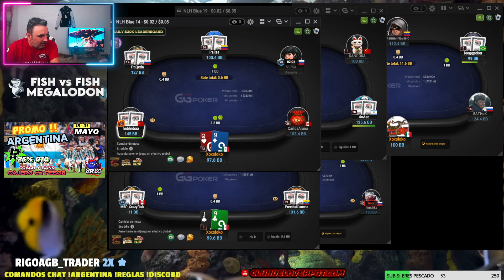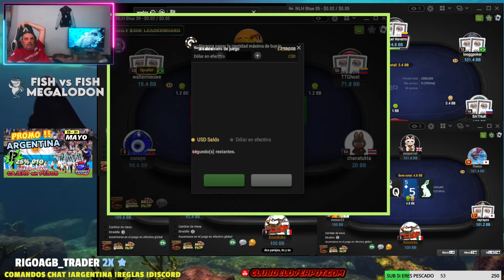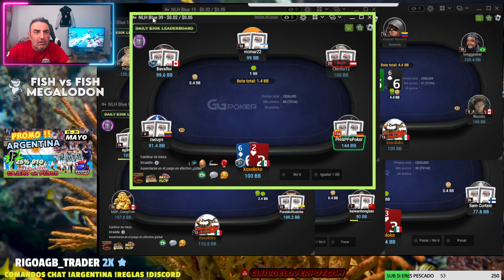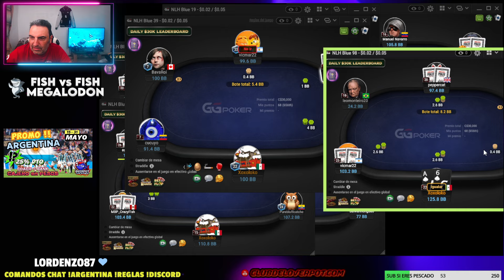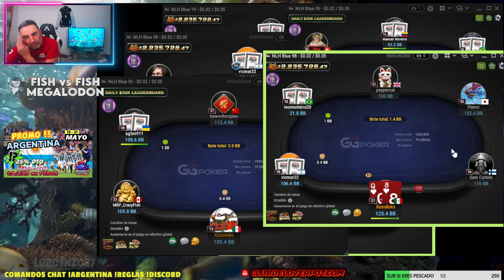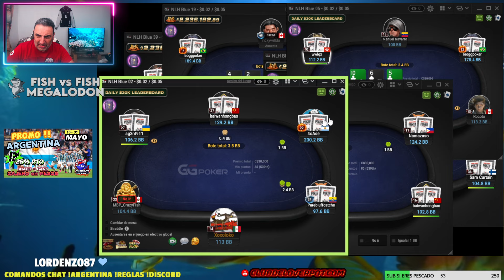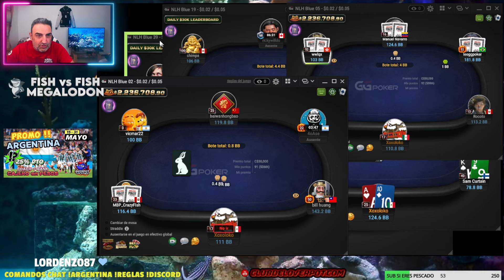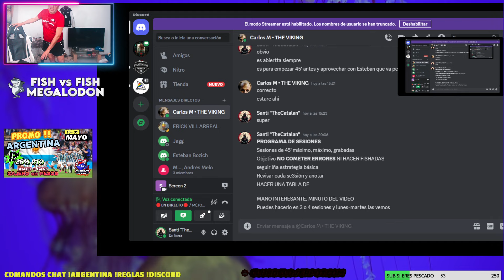🦈 LIVE SESION NL5 🎏 FISH vs FISH 🎏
Ya podéis anotaros al PROGRAMA OASIS + 🚀MÉTODO ＯＤＤＹＳＥＹ 🚀 en Mayo y Junio con todos los días de Navidad de regalo

Código: PokerExito